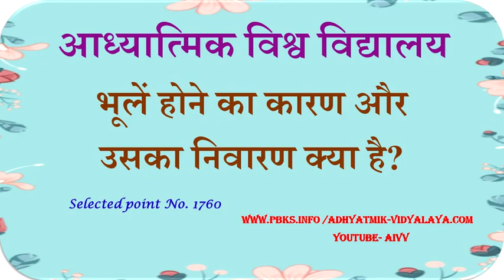1760-भूलें होने का कारण और उसका निवारण क्या है? Bhulen hone ka karan aur uska nivaran kya hai?VCD358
1760-भूलें होने का कारण और उसका निवारण क्या है? Bhulen hone ka karan aur uska nivaran kya hai? VCD358

भूलें तो सबसे होती हैं लेकिन एक होता है भूल हुई और फौरन सुधार ली। जैसे कोई साइकिल सीखता है
और साइकिल सीखते-सीखते कहीं ब्रेक लग जाता है, कहीं कुछ हो जाता है और नीचे गिर जाता है।
तो नीचे ही गिरा रहे तो, तो कहेंगे वो तो हार गया। हिम्मत हार गया।

Copyright :    AIVV